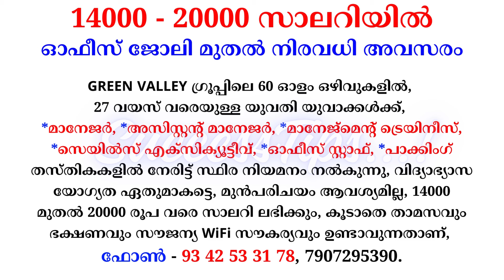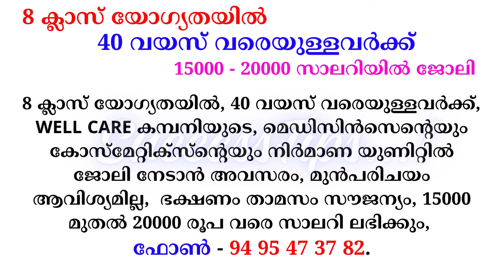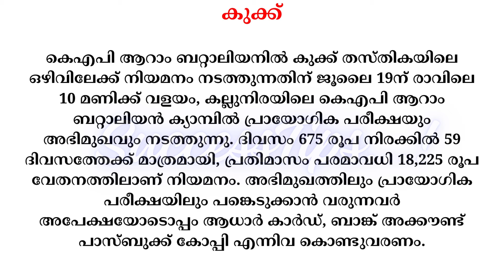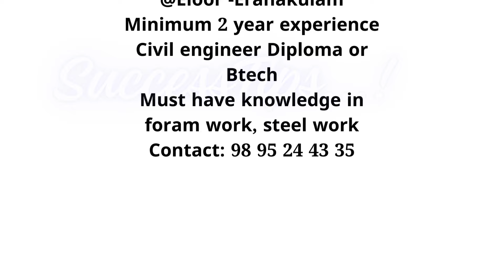Job Vacancy Malayalam 2024 | ഇന്നത്തെ ജോലി | Kerala Job Vacancy